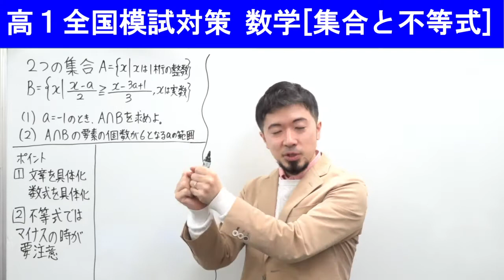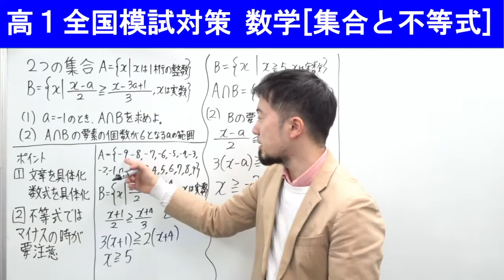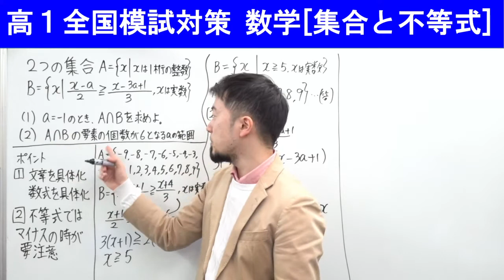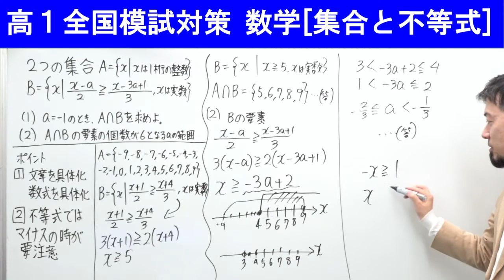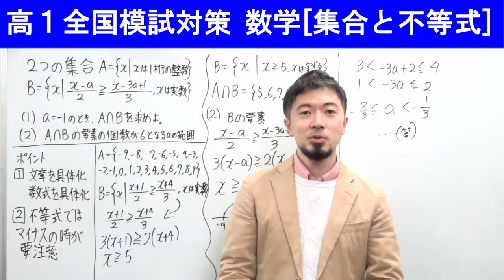高１ 全国模試対策 [集合と不等式] 進研模試 全統模試 駿台模試 (東大合格請負人 時田啓光 合格舎)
【模試対策の動画一覧】

🔽東大合格請負人 時田啓光(ときたひろみつ)が教える塾
🔽全科目対応するお家で直接時田先生と生授業できるWeb授業コース